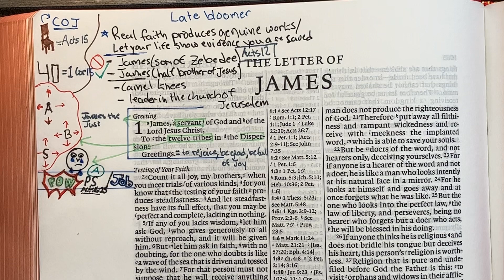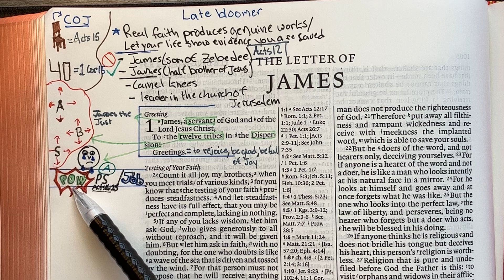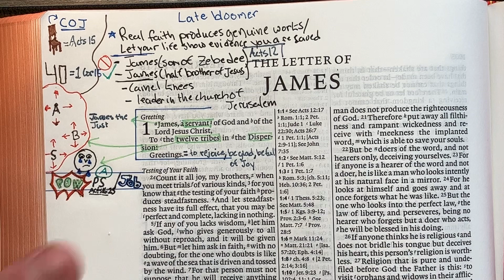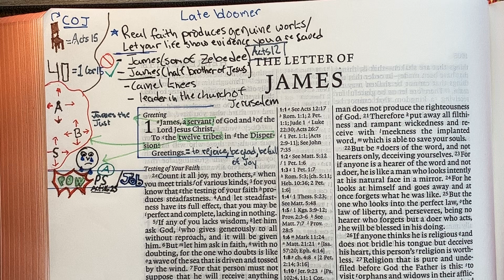Background Sermon Series (James 1:2)